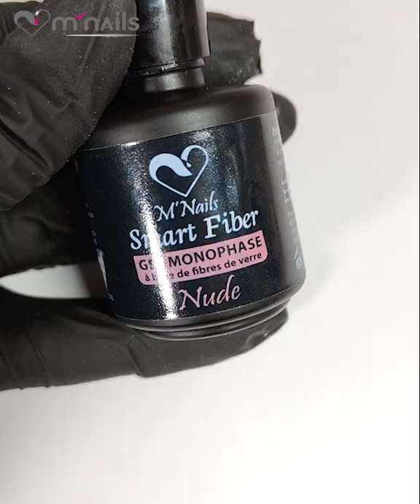Tuto French Reverse à paillettes - M'Nails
Découvrez comment réaliser une french reverse éclatante et pailletée. Avec ce tuto pas à pas, réaliser une pose n'a jamais été aussi simple !

A très vite avec M'nails 💗